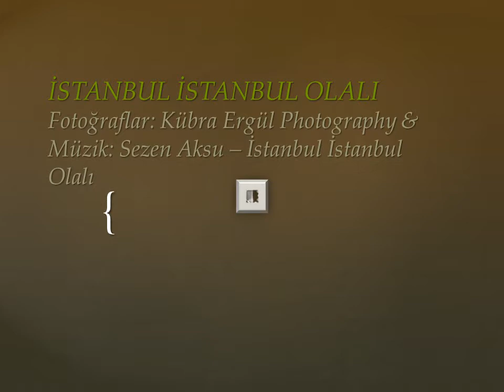Kübra Ergül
Fotoğraf Sanatçısı
Photographer: 📸 Kübra Ergül
Sanatçı Sezen Aksu
Şarkı İstanbul İstanbul Olalı